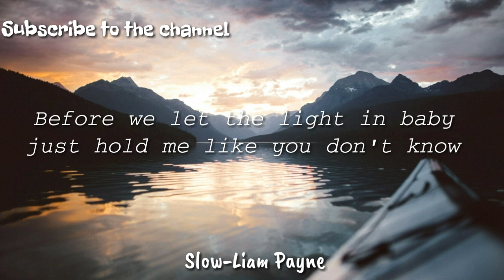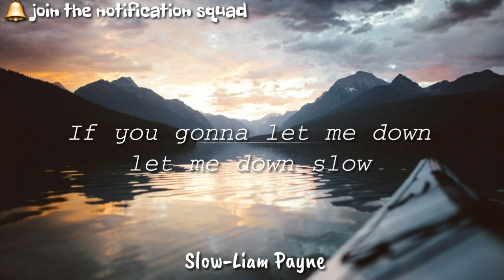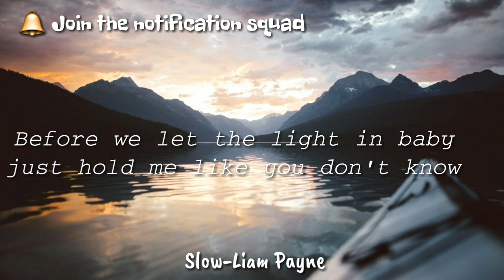Slow-Liam Payne||(lyrics video)